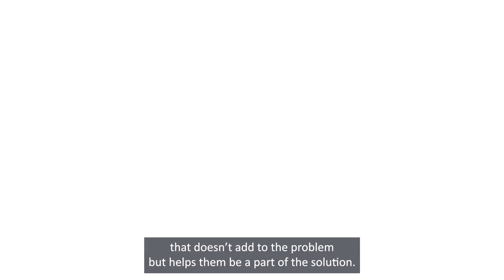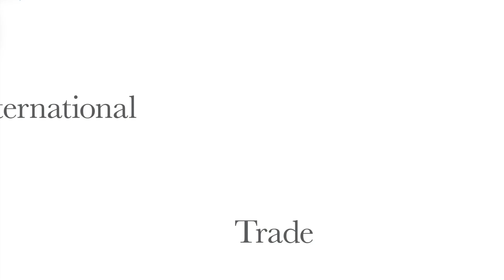Airee Felt: a Company for Protection Against Pollution and Active Environmental Contribution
Discover Airee, a company that provides a solution that not only protects people (you) from pollution, but actively contributes to the solution. Keep watching and learn what they plan to see at COP28 on how TradecanHelp tackle ClimateChange.